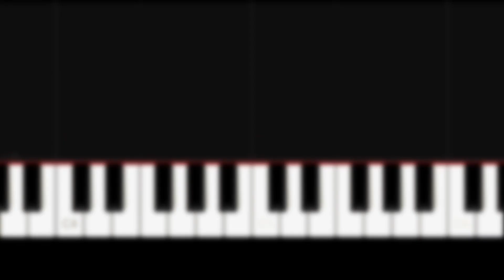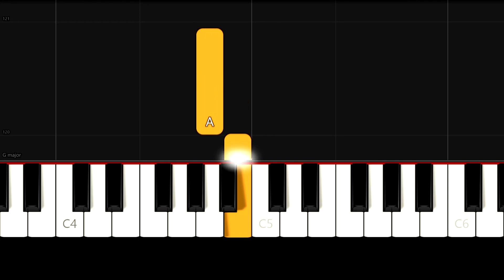Tom Odell - Another Love - Easy Beginner Piano Tutorial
Enjoy this very easy piano tutorial of Another Love by Tom Odell! (80% speed)